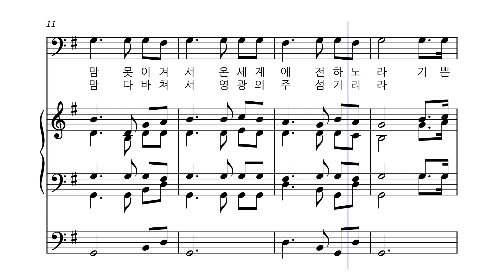연중 ㅣ기쁜날 [테너]ㅣ가톨릭 성가 479번 ㅣ멜로디+오르간 ㅣ파트연습